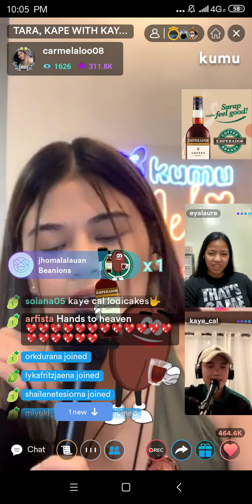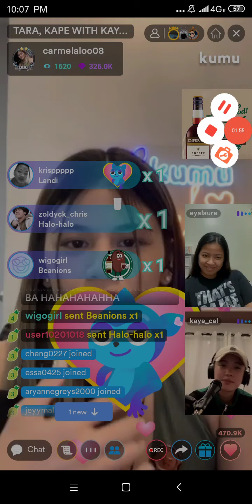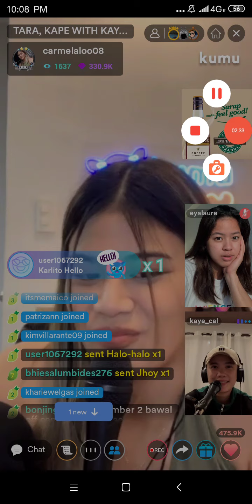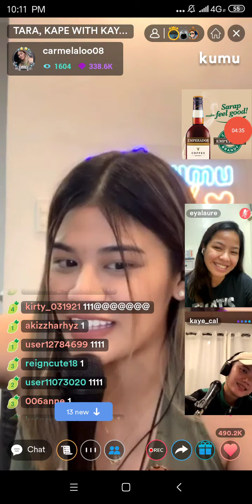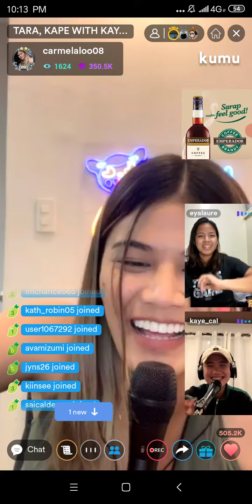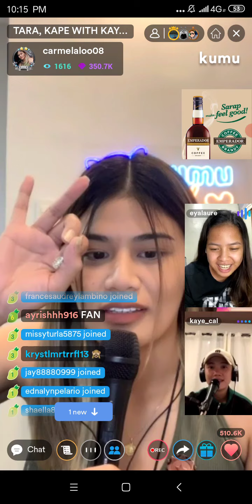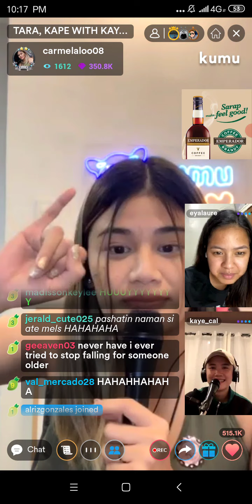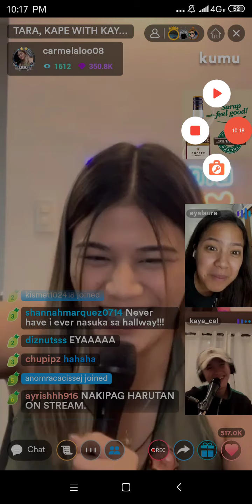NEVER HAVE I EVER WITH EYA, MELA AND KAYE CAL!